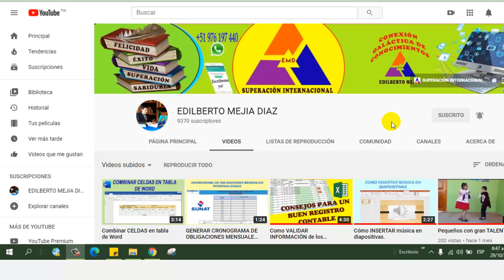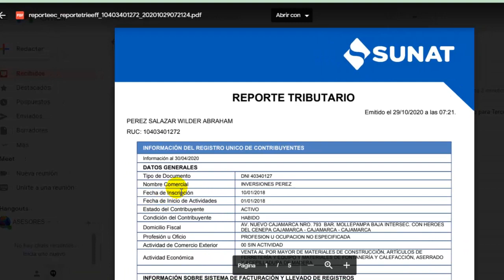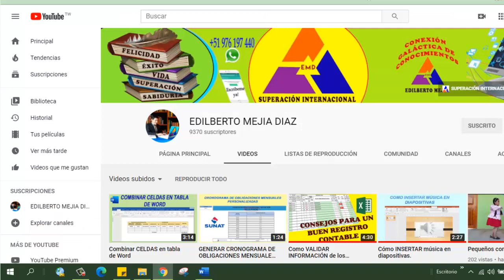Como generar un REPORTE Tributario para terceros de SUNAT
📚L̐̈i̐̈b̐̈r̐̈o̐̈s̐̈ ̐̈e̐̈n̐̈ ̐̈P̐̈D̐̈F̐̈ ̐̈g̐̈r̐̈a̐̈t̐̈i̐̈s̐̈ ̐̈y̐̈ ̐̈M̐̈á̐̈s̐̈:̐̈ ⚖️𝘼𝙨𝙪𝙣𝙩𝙤𝙨 𝘾𝙊𝙉𝙏𝘼𝘽𝙇𝙀𝙎, 𝙏𝙍𝙄𝘽𝙐𝙏𝘼𝙍𝙄𝙊𝙎 𝙔 𝙇𝘼𝘽𝙊𝙍𝘼𝙇𝙀𝙎

Reporte Tributario para Terceros
¿Cómo obtener el reporte tributario de la SUNAT para terceros y para qué sirve?
Cómo generar el Reporte Tributario para terceros SUNAT 2020
Como sacar el REPORTE TRIBUTARIO 😱 para terceros SUNAT (CONSIGUE PRESTAMOS 💲)
REPORTE TRIBUTARIO